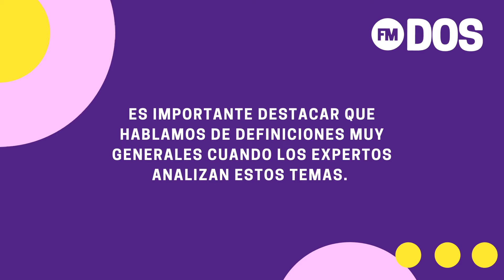Signos dramáticos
¿Eres uno de ellos? Conoce aquí cuál de estos signos del zodíaco son los que suelen hacer más problemas o tener más conflictos 🙄

Todo lo que necesitas saber encuéntralo en la radio de los dos